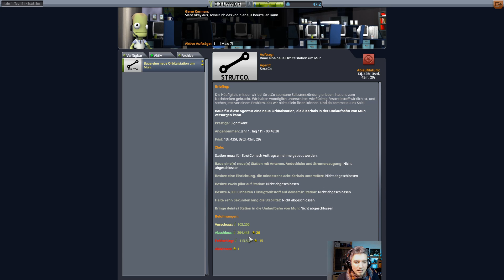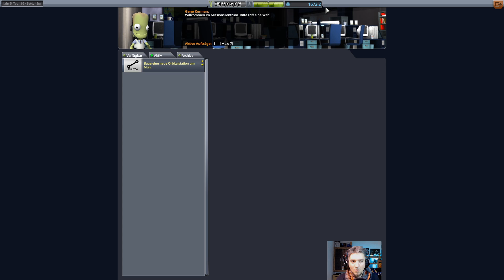Kerbal Space Program - #016 - Abstecher nach Duna - Breaking Ground - Making History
Mit Kerbal Space Program haben wir eine realistische Raumfahrtsimulation. Bau deine eigenen Raketen, Satelliten, Raumstationen, Flugzeuge und noch vieles mehr ! Unter Berücksichtigung einer der Realität nahe kommenden Physik, Luftwiderstand, Orbitalmechanik und Gravitation ist das ganze auf einmal nicht mehr ganz so einfach wie uns Star Trek glauben lässt.

Wir spielen das Hauptspiel mit den beiden Erweiterungen "Breaking Ground" und "Making History", jedoch komplett "stock", also ohne Mods im Karrieremodus.